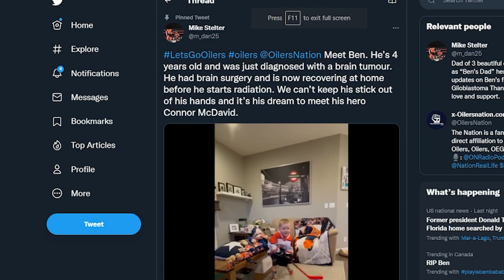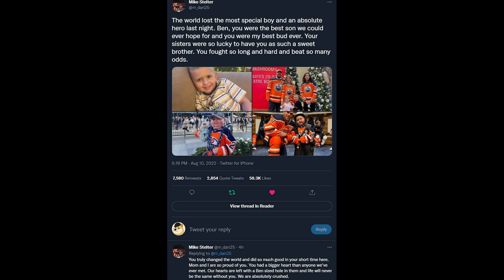Remembering Ben Stelter